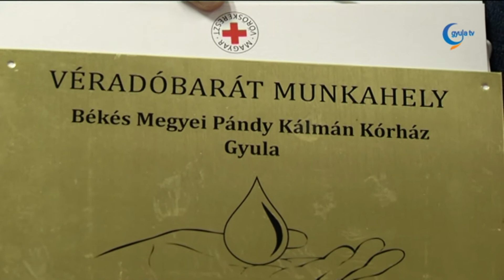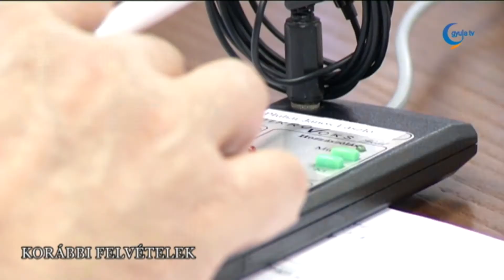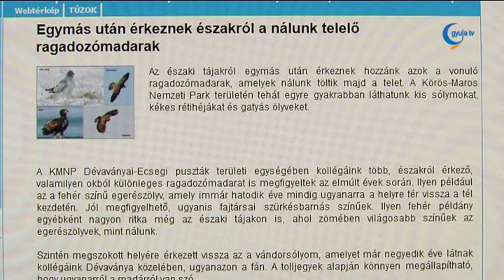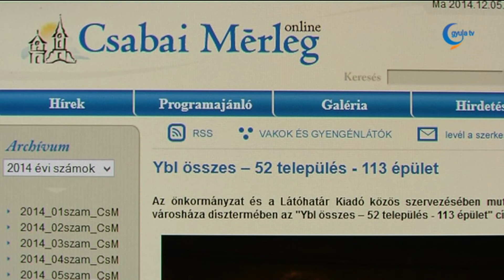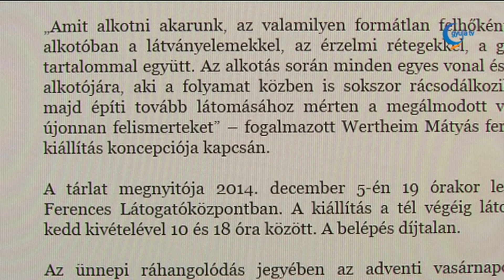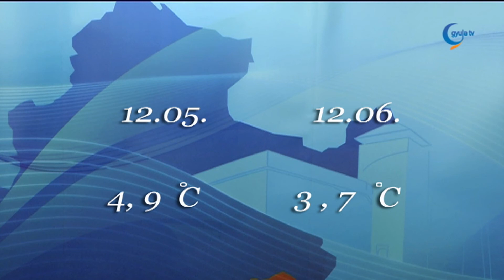Gyula Tv Híradó - 2014. december 05.